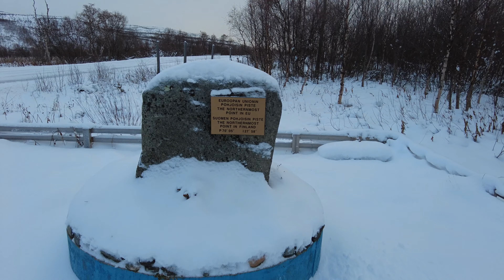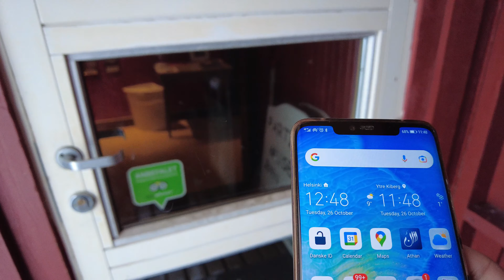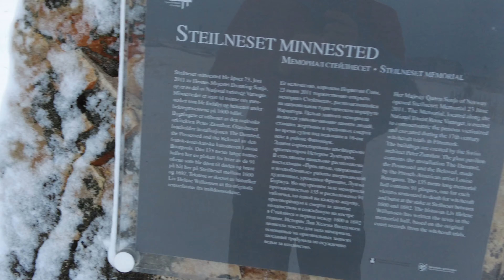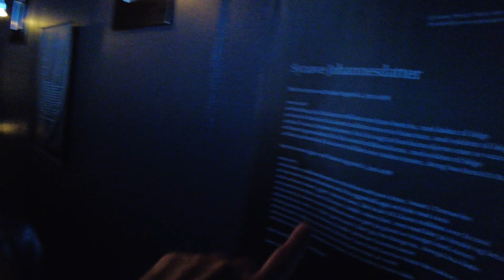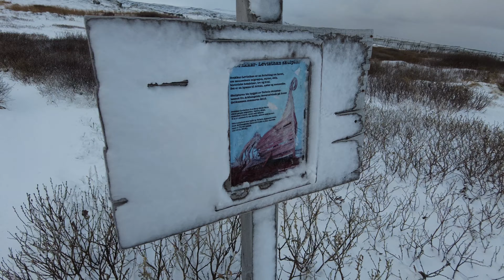The most dangerous Vardo trip || Part 2|| Explore with Adeel Khan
The Vardo best moments Trip || Part 1||  Explore with Adeel Khan
✨✨Hello Everyone welcomes to my Youtube channel Explore with Adeel Khan

✨Hope you enjoy this my best video Vardo To Trip🎬

✨The most scariest and adventurous Arctic experience till date. Till today, Vardo is full of bizarre history and controversy.